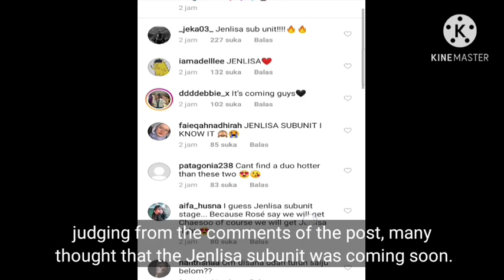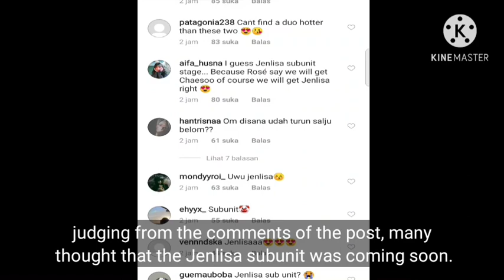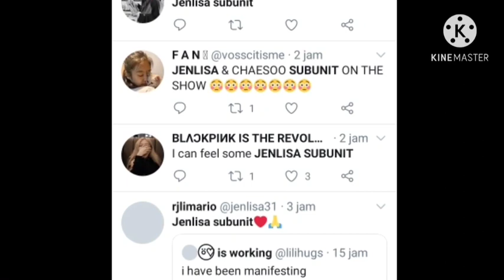IT'S A SPOILER THAT JENLISA SUBUNIT WILL COMING SOON!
BLACKPINK Jennie dan Lisa atau lebih dikenal dengan Jenlisa akan melakuna subunit (kolaborasi) di acara The Show nanti, ini diketahui melalui postingan Eskimo beberapa waktu lalu

Jenlisa subunit, jenlisa subunit, jennie and lisa, jennie and lisa collaboration, blackpink jenlisa